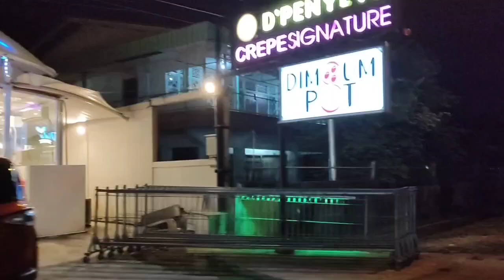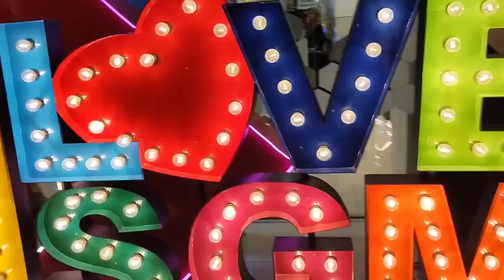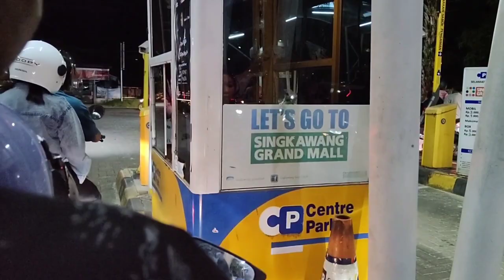Main ke Fun World di Singkawang Grand Mall | karena ada konser jadi banyak pengunjung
Main ke Fun World di Singkawang Grand Mall | karena ada konser jadi banyak pengunjung @nanamunariz

lokasi yang kami kunjungi merupakan mall yang ada di Singkawang, Singkawang Grand Mall. disitu terdapat juga hotel Swiss bellin...
jadi ada tempat istirahat, wisata dan belanja